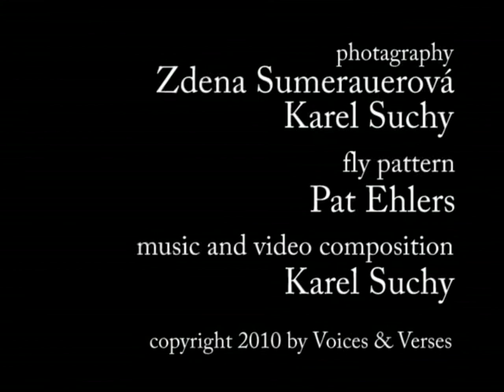Fly Box: Nymph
Nymph is part of Fly Box, a multimedia performance/exhibit with live and recorded instrumental and vocal music, video, still photography, sung and spoken word, textile art and fishing fly design. Fly box premieres live, August 12, 2010, at the Racine Art Museum, produced by Karel Suchy and Voices and Verses. Suchy composed the music, and Voices & Verses will add improvisational elements. Each movement refers to a life stage of a flying insect. Nymph is the fly pattern mimicking the underwater stage. Texts are based on "The Compleat Angler" by Izaak Walton and Charles Cotton, 1653.